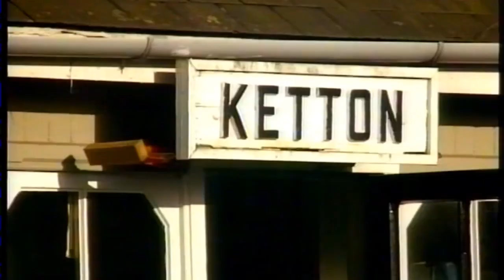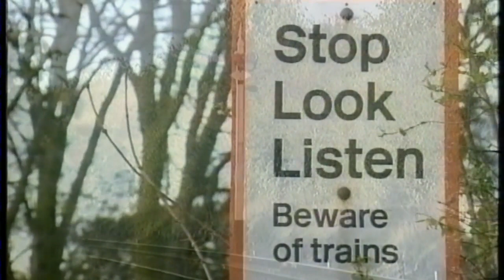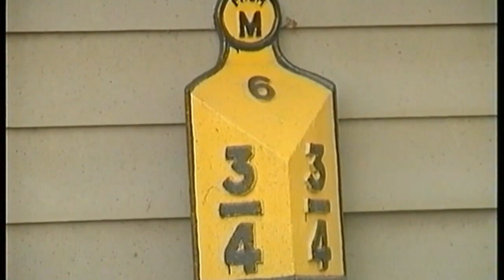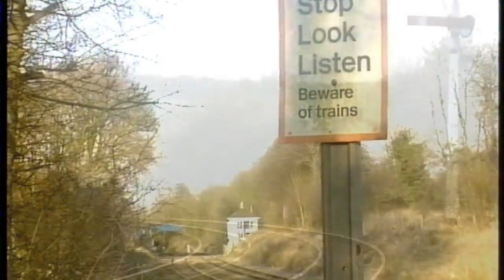Trains Through Ketton - in the 1990's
A short video of trains through Ketton in Rutland which is on the Peterborough to Leicester Line, I produced a video of Ketton Village in 1995 and these are the railway clips from then, I hope you enjoy watching, please comment and subscribe.